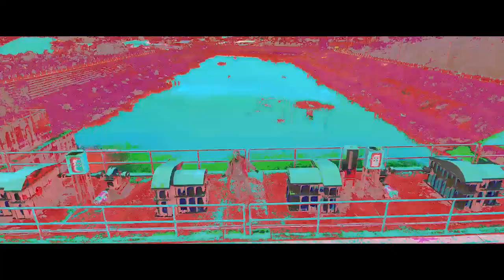Toriz SoDA - Welcome Toriz SoDA in my life (Mixtape)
Song : Welcome Toriz SoDa in my life
Lyrics by Toriz_$oD4
Mixed and Mastered by Dj fiew & Thanadon
Music video Directed by Bc studio
Thank you beat by OHMYGENIE BEATS

Welcome Toriz soda in my life

เรื่องราวในชีวิตผมโครตเศร้า
สิ่งที่ผ่านเข้ามา ผมคิด อยากจะเล่า
All it's me
It is rhyme พุ่งชนมุ่งที่เป้า
คำดูถูกผมไม่สน ผมยังคงมุ่งเข้า
ความกดดันเริ่มทับถม ผมไม่ใช่คนรุ่นเก่า
ใครบอกว่าไม่ดี ถ้ามันดีผมจะทำ
ชีวิต มันไม่ flow เหมือนนที แต่ปฐพีต้องจดจำ

ชัยชนะเต็มไปด้วยขวากหนาม
ถ้าเราตั้งใจความสำเร็จอยู่ที่ไหนไม่ต้องถาม
ผมมุ่งไป ชนะใจให้กล่าวขาน
ทำในสิ่งรักตั้งแต่ตอนนี้ ก่อนชีวีจะอวสาน
ตั้งแต่ประถมยันมัธยม
ผมได้รับคำชมว่ามีดี มันแค่ลมปากคน
ไม่คิดจะหลงคารม คนไม่ดี
ยังคงรักในเสียงเพลงไม่ว่าจะกี่ปี

ยังคงโดนเหยียดหยามและคงเปรียบว่าอ่อน
เลยกลับมาฝึกมาทำ  ไม่คิดจะพักผ่อน
ยังคงนั่งแต่งกลอน ไม่ต้องหลับไม่ต้องนอน
เพราะยังโดนเหยียบย่ำจากคำต่ำๆที่บันทอน
โอ้แม่บังอร
พูดถึงเรื่องรักยังคงอาภัพ
แม่อรทัยไม่คงไม่คิดจะรับรัก
ถ้าจะชักดาวบนฟ้า ลงมา  พี่ก็ยอมทำ

ชีวิตประจำวัน of in class
คือนั่งจด rhyme จนจะจบคาบ
เล่นโทรศัพท์โดนครูจับชะตาขาด
ปากก็บ่นขมุบขมิบบ่นไปตลอดทาง

ผมไม่เคยจะขี่เบนซฺ์ ผมขี่แต่ texter
ตัวผมไม่ได้ act แต่มันคือ character
ดูถูกกูดีดี๊ พวกมึงรอกูที
เด็กบ้านนอกคนนี้ จะไปเป็น RAPPER

เชื่อในสิ่งที่รัก เชื่อในสิ่งที่ทำ ใครบอกว่าไม่ดีไม่ต้องสนไม่ต้องจำ
เชื่อในสิ่งรักเชื่อฝนสิ่งที่ทำ ใครบอกว่าเราอ่อน อย่าไปสนอย่าไปรับ

เชื่อในสิ่งที่รักตัวผมไม่คิดจะหยุดพัก
Can you see me กลอนกาพย์กวี Love so much
You try to touch แล้วคุณจะรัก
คุณจะประจักษ์ เอาช้างเอราวัณ มาฉุดผมก็คงไม่หยุดฝัน
เป็นเด็กทำหนังวันๆนั่งคิดบท
ถนัดแต่งฉันท์เลยหันมาลอง Rap สด
ที่จริงมันถูก แต่โดนดึงจมูกว่าผิด
ผมเลยเลิกยึดติด เลยหันมาลองคิดจด

ใครแกะขาวผมไม่รู้ผมแกะดำ Imagine พุ่งดั่งพุ ผมไม่เคยกระแดะทำ
จุดความฝันให้มันประทุ ให้มันทะลุ ให้ดุดัน เก็บ rhyme ให้เป็นอาวุธ เตรียมลั่นไกล เตรียมไมค์บรรจุคำ
ผมยัง Run ผมยัง Run มันต่อไป
ผมยังสู้ ผมยังสู้ ไม่ถอดใจ
ถ้าให้ปอด ถ้าใครอ่อนก็ถอยไป
Hip Hop ต้องเจิดจรัสเราต้อง Run กันต่อไป